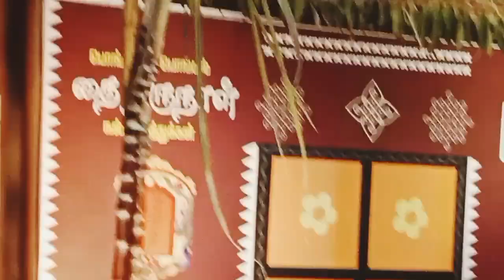Village house|| Village Pongal